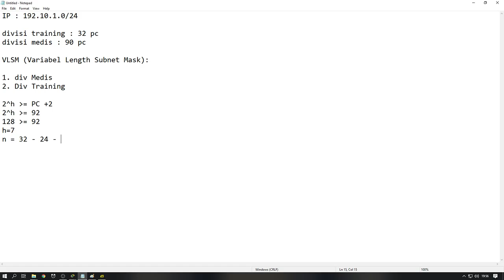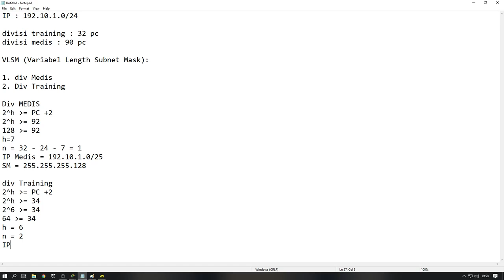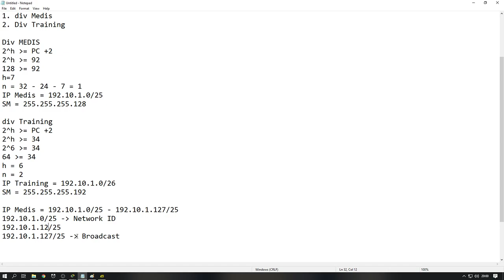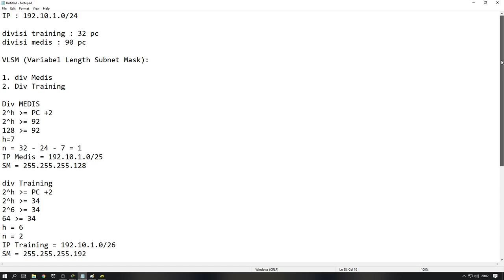SAMBUNGAN VLSM SUD MASK NEKT